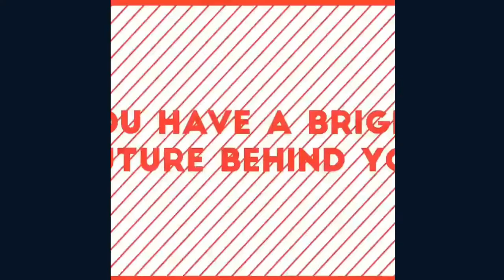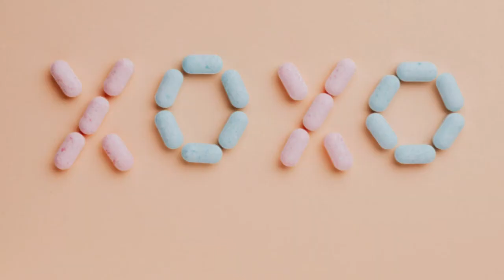VLOG #49 | Treasured moment with Mackey (Rottweiler) & puppy | Amazingly Mira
Hey guys,
I want to share my happy and treasured moments with Mackey, a rottweiler, my brother’s wonderful, loving, and sweet dog.